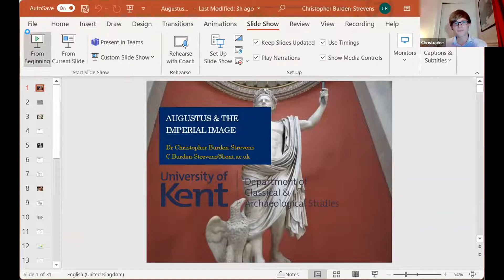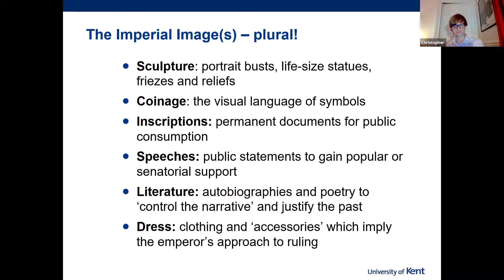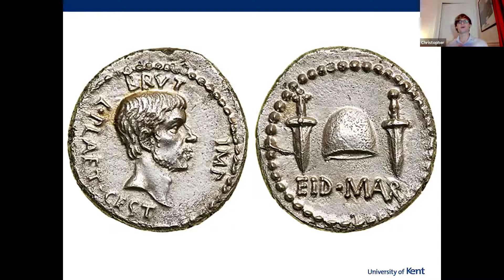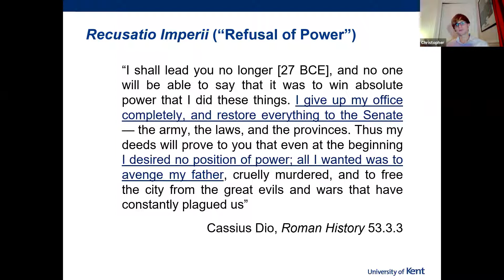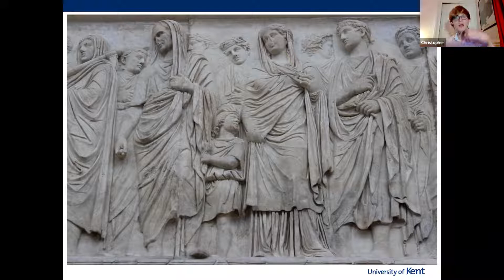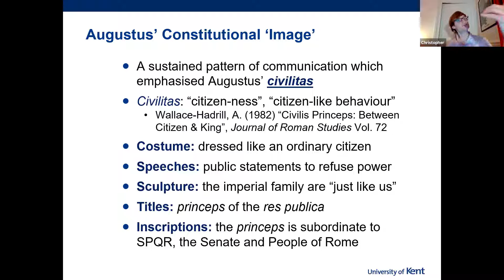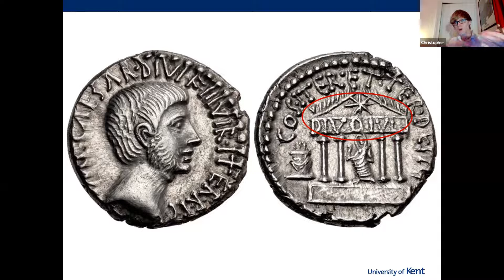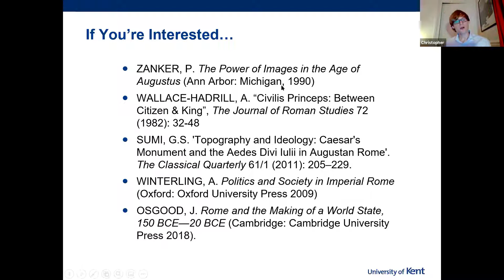Augustus & the Roman Imperial Image (Dr C Burden-Strevens, University of Kent)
How did Roman emperors use 'image management' and run their PR campaigns? What were the consequences of getting image management wrong, and how did Rome's first emperor Augustus (27 BC - 14 AD) get it right? Join Dr Christopher Burden-Strevens (Lecturer in Roman History, University of Kent, UK) for a lecture and Q&A on "Augustus and the Imperial Image", hosted by the Guildford Classical Association and with questions from A-level students across the UK.